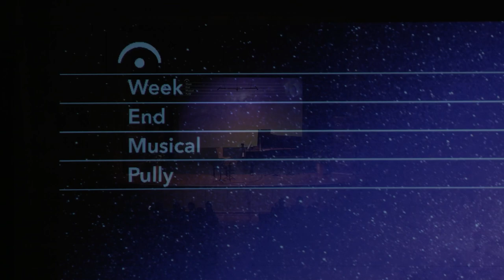WEMP 2023 - Lionel Cottet, violoncelle - Louis Schwizgebel, piano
Concert du violoncelliste Lionel Cottet et du pianiste Louis Schwizgebel pour la dixième édition du Week-End Musical de Pully, le vendredi 5 mai 2023. Le public suisse les considère, à juste titre, comme ses plus brillants représentants à l’international. En pleine maturité, les deux amis ont proposé au public pulliéran un programme inattendu.

«Patrie»

F. Schubert : Lieder
– Morgengruss [01:07]
– Das Wandern [03:19]
– Ständchen [04:25]
– Erlkönig [08:39]

A. Webern : Zwei kleine Stücke [13:43]
E. Bloch : Méditation hébraïque [18:51]
J. Cage : 4’33’’ [25:54]
F. Bridge : Mélodie [32:20]
A. Honegger : Sonatine [36:39]

Pause

J. Brahms : Sonate n. 2 opus 99
– Allegro vivace [44:40]
– Allegro affettuoso [51:55]
– Allegro passionato [59:46]
– Allegro molto [1:06:51]

Bis : D. Chostakovitch : Sonate opus 40 - 2e mouvement Allegro [1:13:35]

🔊 Son : Stéphane Tornare - RTS Espace 2

LE FESTIVAL
🏞️ Depuis sa première édition en 2013, le festival situé en Suisse romande met en avant de jeunes musiciens locaux. Chaque année, durant un week-end du mois de mai, une centaine de musiciens sont présentés sur les scènes du festival dans la ville de Pully, devant un public toujours plus nombreux.
🆓 L'entrée est libre pour TOUS nos concerts, récitals, spectacles, Masterclasses et workshops. Nous sommes convaincus que la musique devrait être accessible à tous-tes. Cela n'est cependant possible que grâce à nos merveilleux soutiens, sponsors, partenaires, membres de soutien, donateurs et mécènes, ainsi qu'au travail bénévole du comité d'organisation et du staff.
💜 Suivez-nous!
Si vous aimez ce que nous faisons, n'hésitez pas à nous soutenir

THE FESTIVAL
🏞️ Our festival takes place on the shores of Lake Geneva. Since the first edition in 2013, we put young local musicians into the spotlight. Every year, during one week-end in May, a hundred of musicians come and play in Pully, before an ever-wider audience.
🆓 Because we are convinced that music should be accessible to all, entrance to all concerts, recitals, masterclasses, and workshops is free.